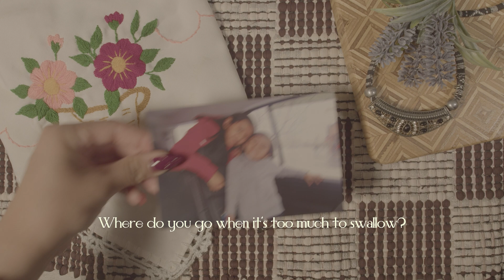Hija | Official Trailer (2024 Short Film)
Trailer for the teen-made short film Hija. This film premieres November 7th, 2024, at PitchNic World Premiere, held annually at the Rose Wagner Performing Arts Center in Salt Lake City, Utah.

About the film: A nonfiction film looking into the guilt and pressures of being a daughter in a Latina household as they transition from home–everything that’s been sacrificed for them–and journey into the unknown.